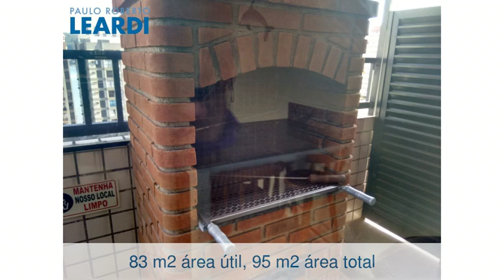Apartamento - Centro - São Vicente - SP - Ref: 474833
Apartamento | Centro | São Vicente - SP | 2 dorms., 1 suíte, 1 vaga | 83 m2 área útil, 95 m2 área total